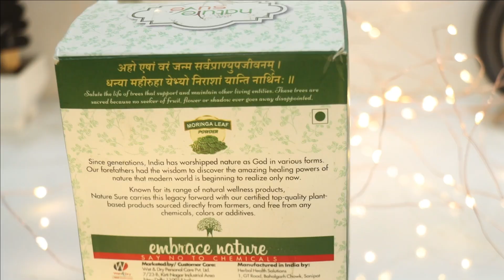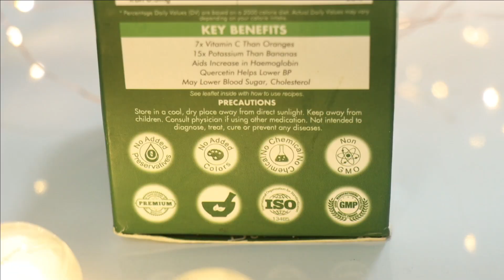वजन घटाने का सबसे आसान तरीक़ा । weight loss with moringa powder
Boost your metabolism, manage weight effectively, and improve your overall well-being with this powerful powder. Packed with essential vitamins, minerals, antioxidants, and amino acids, Nature Sure Moringa leaf Powder acts as a game-changer in your weight loss journey.

I have used the below equipment while shooting.
Tripod- Simpex Tripod VCT 880 Plus with Bag for DSLR Camera
Light- DIGITEK® (DRL 018) Professional 18" inch Big LED Ring Light